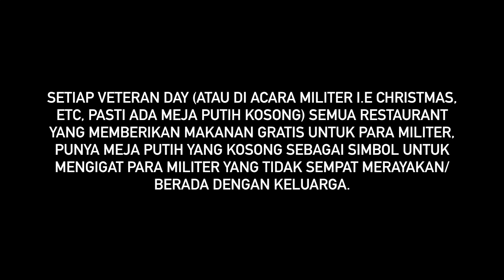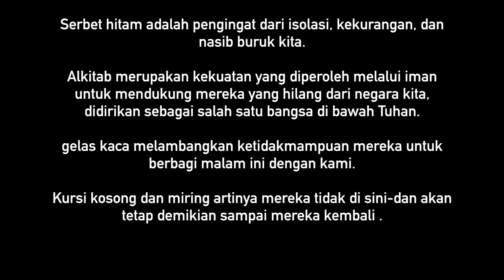HANTU DI RUMAHKU LAGI | VETERANS DAY | SHOPPING VLOG (BAHASA&ENGLISH)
Hi loves. Info down below.

QnA
Q: Asli mana?
A: lahir di halmahera, besar di kota ternate, kuliah di manado.
Q: Nama guguk?
A: Shadow, Zoey, Willow, Ronin
Tinggal dimana? Texas
Q: Kerjaan suami?
A: Tentara angkatan udara Amerika
Q: Kerjaan saya?
A: Nge-inem, blogger, nge-Cinderela, penyanyi, koki, dll.
Q: Ketemu suami dimana?
A: ASIAN DATING

Camera vlog: Canon vixia mini x & canon s110

Salam sejahtra.